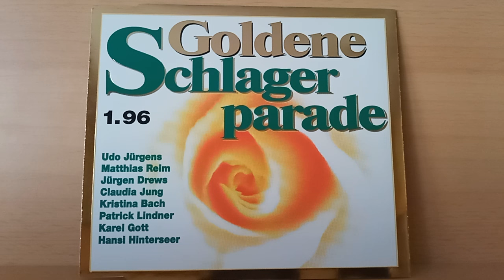Patrick Lindner : Capri im Schnee ( 1995 )